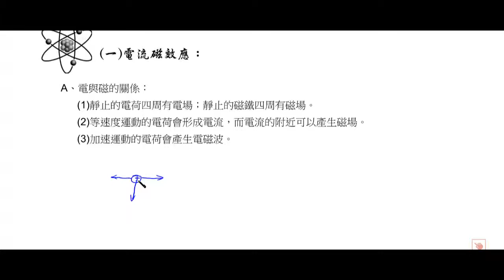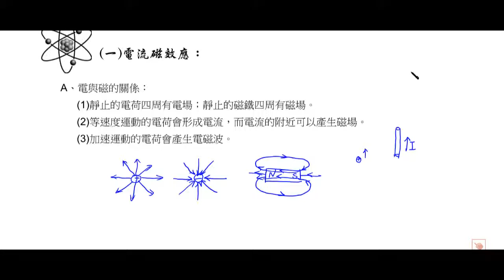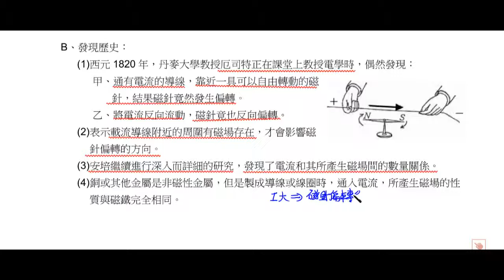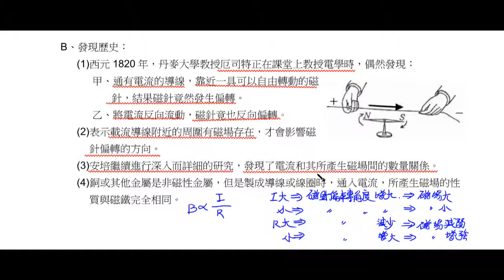基礎物理一 5 1 電流磁效應的發現歷史【莫斯利高中自然科教學網】